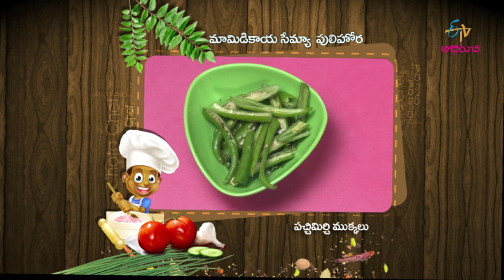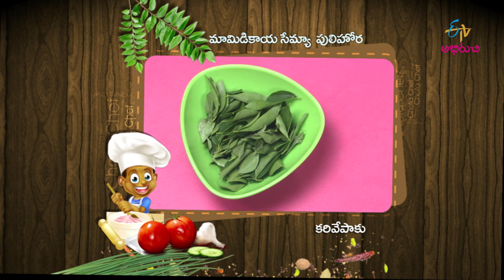Mamidikaya Semya Pulihora | Chota Chef | 13th August 2019 | Full Episode | ETV Abhiruchi